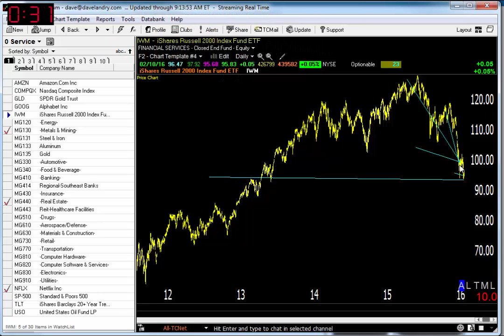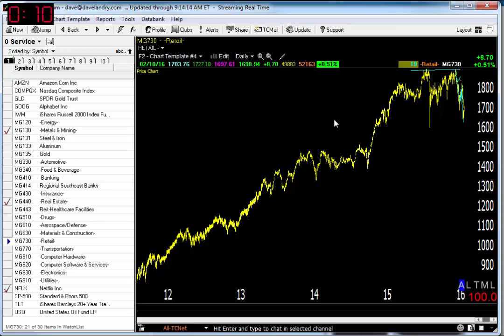02/11/16 Dave Landry's Market In A Minute